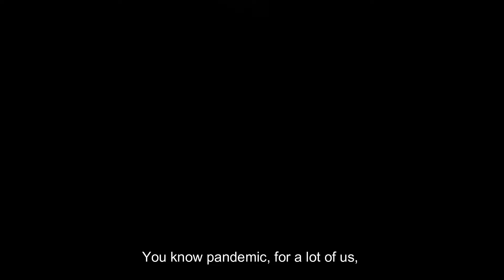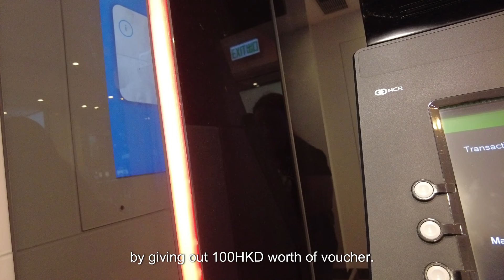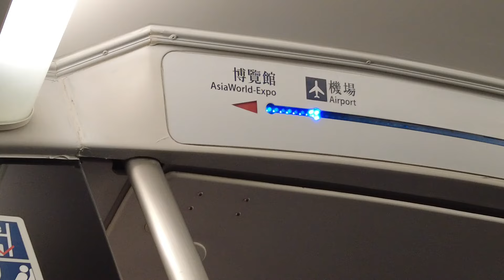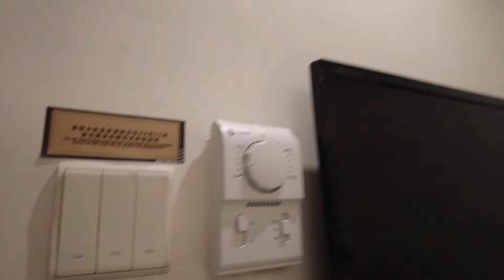🇭🇰 Hong Kong 2023 | Manila to Hong Kong [FIRST SOLO TRAVEL]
Hello there,

This is it! My dream of solo travel is finally taking flight, and the first destination? Hong Kong!

Relive a childhood trip with me as I revisit this vibrant city, 27 years later, this time as a solo traveler.This is just the beginning!

Peach House by Tokiwave   / tokiwave